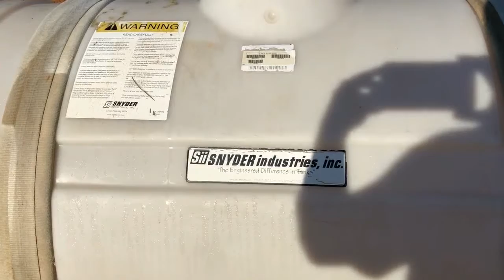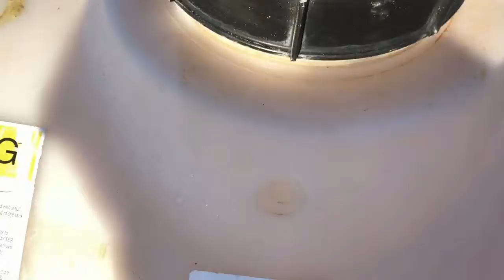Synder 300 Gallon Skid Mounted Tank with 11 HP Gasoline Pump SN237